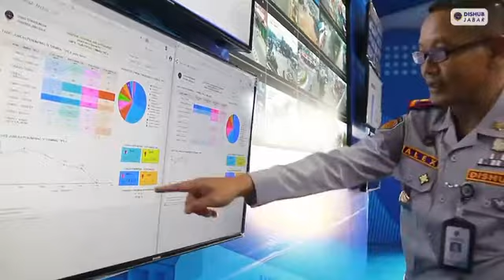Apresiasi dan Ucapan Terimakasih ..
Saluteee! Untuk rekan-rekan insan Perhubungan
yang telah melaksanakan tugas dalam rangka
pengetatan peniadaan mudik lebaran tahun 2021/1442 H
dari tgl 6 Mei-hingga saat ini .
kepada semua petugas yang tetap setia
memberikan informasi dan bertugas di
lapangan selama 24 jam
Dengan hati yang, segala penuh peluh
dan keringat tak menjadi penghalang.
Untuk terus memberikanyang terbaik
demi masyarakat Jawa Barat.